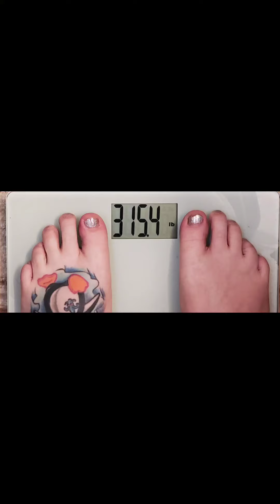Dianna's Loop Duodenal Switch Surgery Video #30. Post OP wk 3.5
My stall has stalled!!!